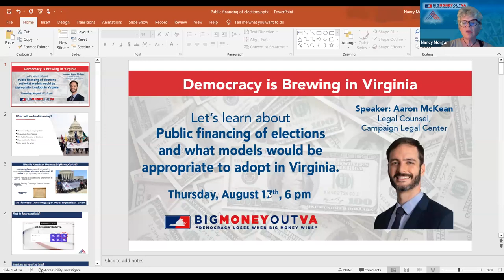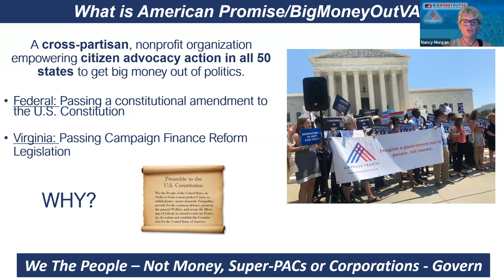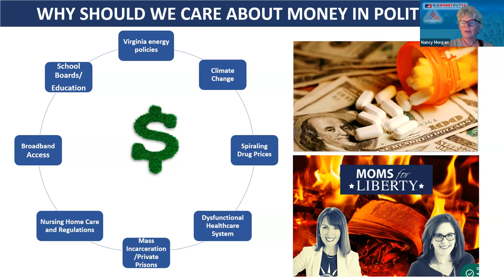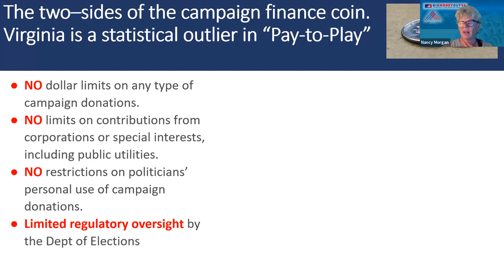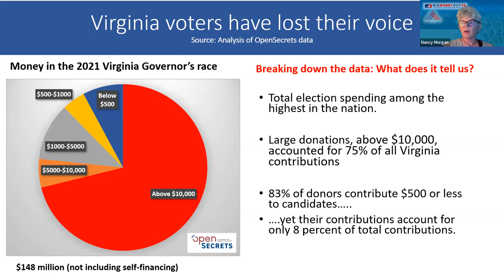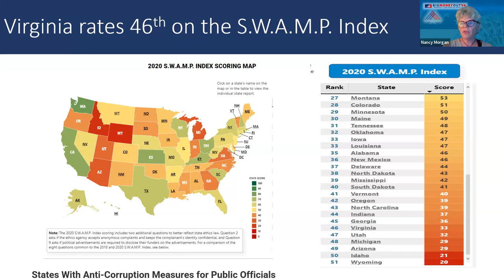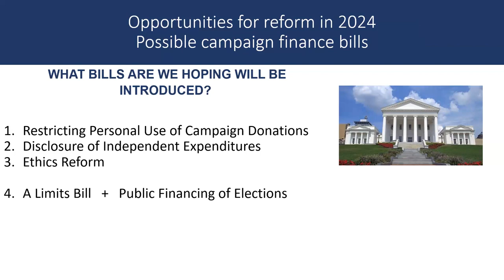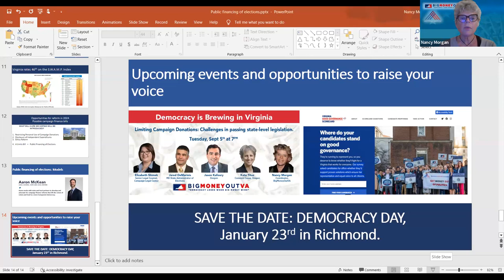Public financing of elections: Options for Virginia. Aaron McKean from the Campaign Legal Center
Join this discussion on public financing of elections. Aaron McKean, Legal Counsel for the Campaign Legal Center will review the types of models and the criteria for ensuring that they are sustainable. Public financing programs allow small donors to feel that their voices matter, broaden participation among the public at large and encourage new and diverse candidates to seek public office.

Organized by BigMoneyOutVA, this is part of a series of discussions focused on campaign finance reforms which, if implemented in Virginia, could enhance the integrity of government and allow Virginians to regain their voices over those of corporations and special interests.